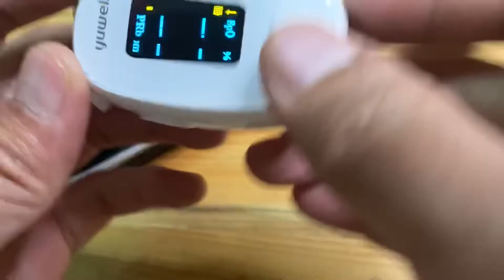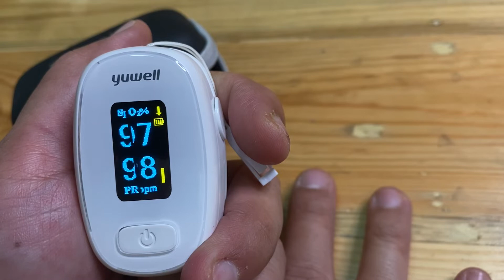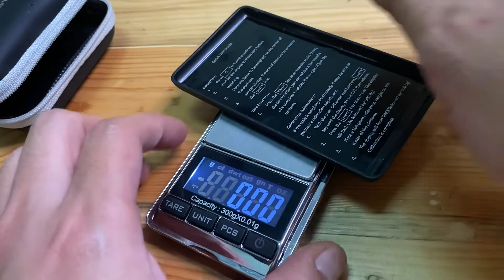Xiaomi Yuwell oximeter yx306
Yx306 has been Most stable model than
Yuwell YX303 and YX102